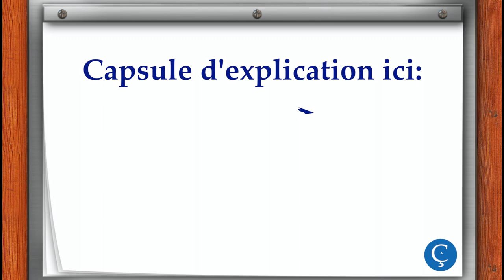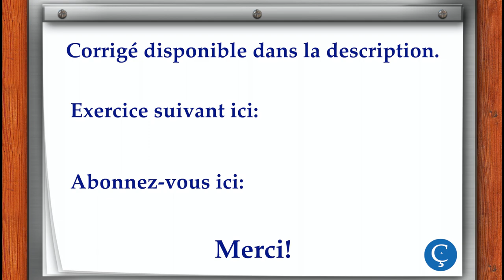L'alphabet: exercice d'écoute 6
L’alphabet et les signes orthographiques : Exercice d’écoute 6 – Mots
Écoutez et écrivez les lettres que vous entendez pour former des mots.